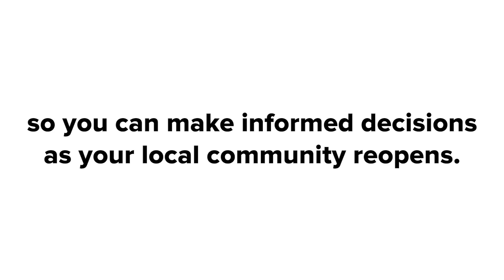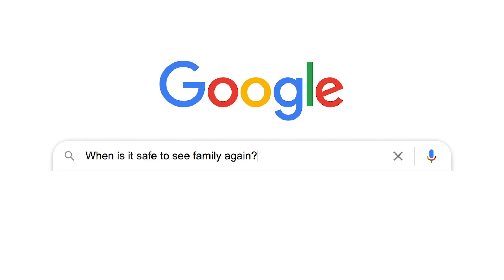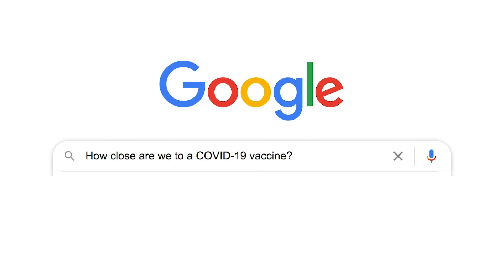Disease Experts Answer Your Burning Questions About Reopening During COVID-19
How will we reopen??

MUSIC
SFX Provided By AudioBlocks